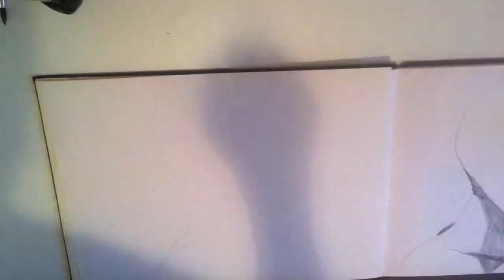britmë/speedpaint/watercolour/erjonhoti/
This is my first speed-paint video. I really hope you enjoy it. Please share & comment.